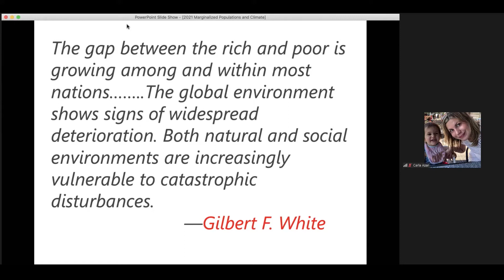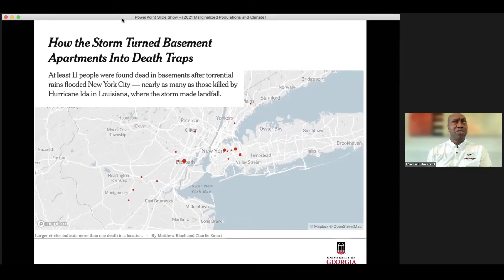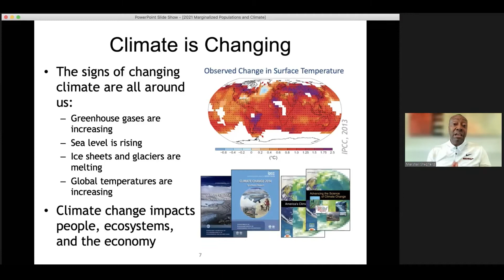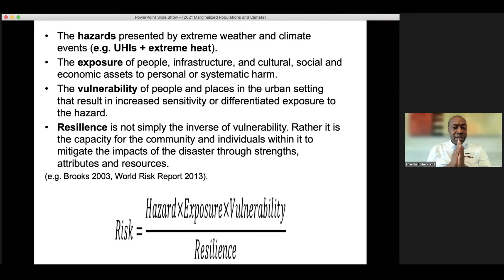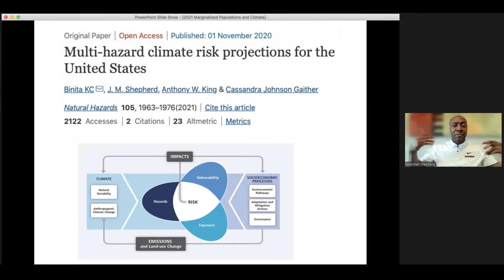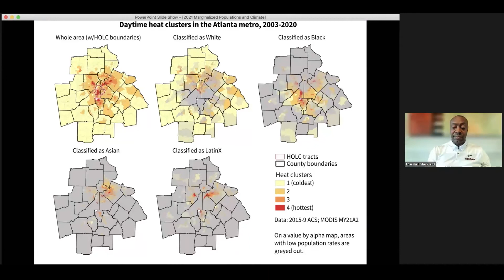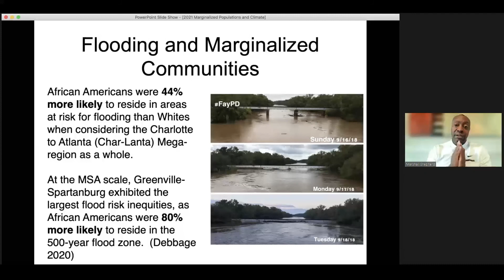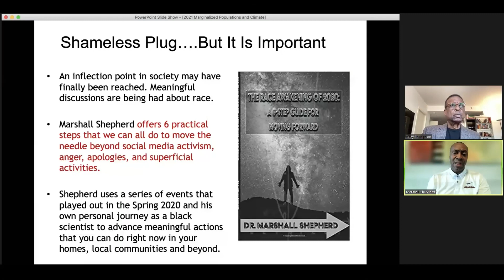Building Community Across Disciplines by J. Marshall Shepherd, PhD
This conference will address the trauma of multiple crises and refer to themes of community, protection, and resilience. Presentations will include: clinical practice and research updates related to climate change and mental health; cross-disciplinary communication strategies; and opportunities to address both providers and patients’ eco-anxiety. Further, there will be an evidence-based exploration of the path forward and solutions that can mitigate the harmful impacts of climate change on mental health at the community, health system, and national level. This conference will discuss the role of advocacy and ways to build new community partnerships to address the climate crisis and protect the health of all.